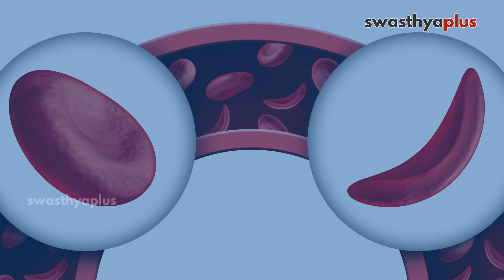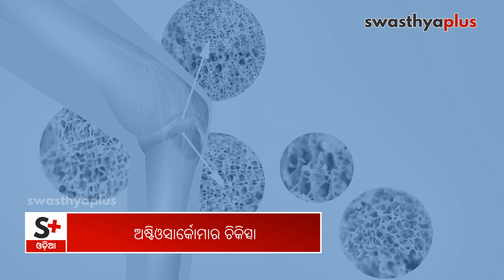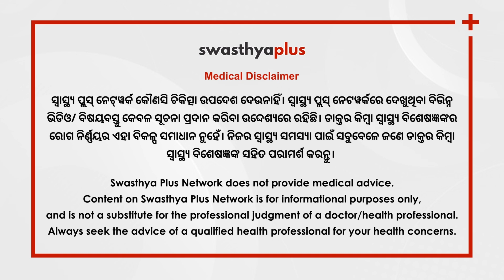ବୋନ୍‌ କ୍ୟାନ୍‌ସର – କାହିଁକି ହୁଏ? | Bone Cancer/ Osteosarcoma in Odia | Dr Bhagyashree Singh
ଅଷ୍ଟିଓସାର୍କୋମା ହେଉଛି ଏକ ପ୍ରକାର ହାଡ଼ର କ୍ୟାନ୍‌ସର, ଯାହାକି ହାଡ଼କୁ ତିଆରି କରୁଥିବା କୋଷରେ ହୋଇଥାଏ। ଆସନ୍ତୁ ଅଷ୍ଟିଓସାର୍କୋମା ବା ବୋନ୍‌ କ୍ୟାନ୍‌ସର ବିଷୟରେ ଡାକ୍ତର ଭାଗ୍ୟଶ୍ରୀ ସିଂଙ୍କଠାରୁ ଅଧିକ ଜାଣିବା।

ବୋନ୍‌ କ୍ୟାନ୍‌ସର ବା ଅଷ୍ଟିଓସାର୍କୋମା କ’ଣ? (0:00)
ବୋନ୍‌ କ୍ୟାନ୍‌ସରର ଲକ୍ଷଣ (2:59)
ଅଷ୍ଟିଓସାର୍କୋମାର ଚିକିତ୍ସା (6:20)
ଅଷ୍ଟିଓସାର୍କୋମାକୁ ରୋକିବେ କିପରି? (8:06)
ଦୈନନ୍ଦିନ ଏକ୍ସରସାଇଜ୍‌ କରନ୍ତୁ (9:49)

Osteosarcoma is a type of bone cancer that begins in the cells that form bones. What is the cause of Osteosarcoma? Let’s learn more about Osteosarcoma from Dr Bhagyashree Singh, a Musculoskeletal Specialist.

What is Bone Cancer or Osteosarcoma? in Odia (0:00)
Symptoms of Osteosarcoma, in Odia (2:59)
Treatment of Osteosarcoma, in Odia (6:20)
How to prevent Osteosarcoma? in Odia (8:06)
Do exercise daily, in Odia (9:49)